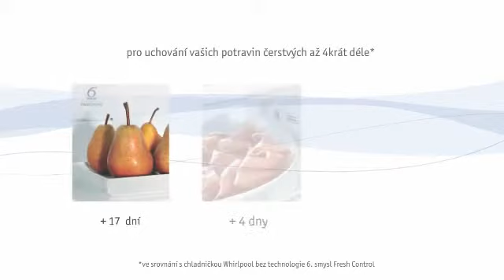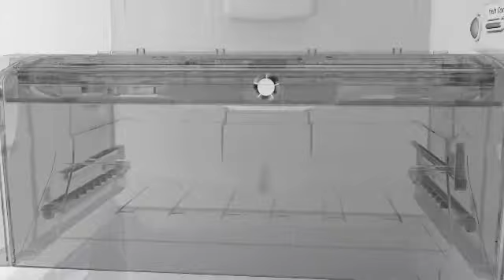WH FSS 6th Sense Combi Absolute Design CZ